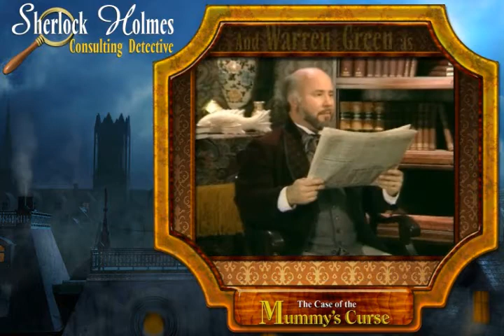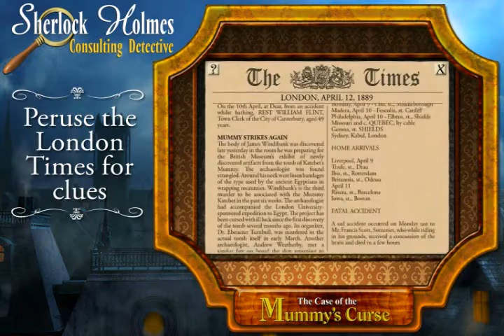Sherlock Holmes Consulting Detective - The Case of the Mummy's Curse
Zojoi has brought back the ground-breaking FMV game Sherlock Holmes Consulting Detective to iOS as well as Windows and Mac!